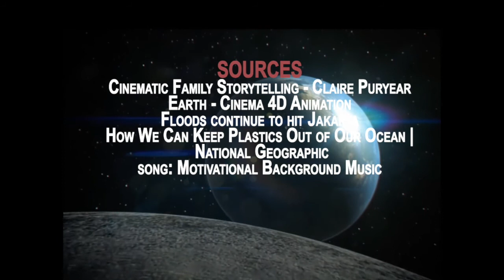Save the Earth..!!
By Feby Lauren & Jessica Richelle
Grade 9

Global action for our global home

We are constantly polluting the world where our loves ones call 'home'.

Indonesia has generated over 175 000 tonnes of waste leading to flooding homes and putting people's lives at risk. Flooding limits the supply of clean water and disrupts the harvest of the crops. That's why we need to do 3R which means REDUCE plastic usage, REUSE and RECYCLE things to prevent pollution. Due to pollution, animals have declined by 70% in 50 years.

That's why it is our duty to protect living organisms to maintain biodiversity because it equals stability and stability is what we need most of all.

Let's make changes.

PREVENTION AND PROTECTION STARTS WITH YOU
BE CLEAN, GO GREEN..!